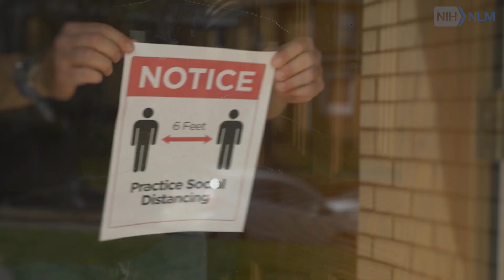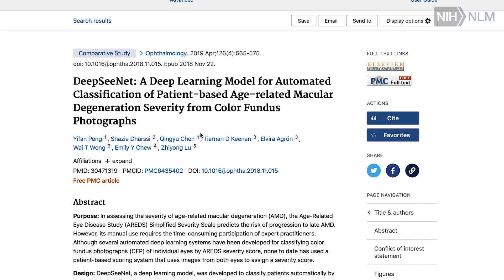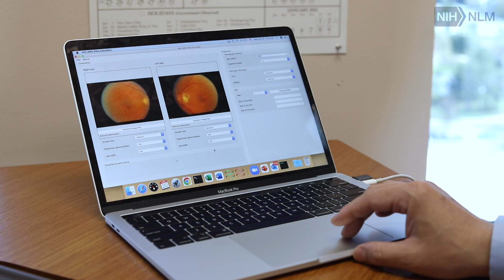Zhiyong Lu is Teaching Computers to Think like Scientists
Dr. Lu is a Senior Investigator and NCBI’s Deputy Director for Literature Search at the National Library of Medicine (NLM). He leads research in Text Mining, Natural Language Processing (NLP), and Machine Learning and also directs the overall R&D efforts to improve search quality and usability in PubMed.

AD version:

Transcript:
Our research focuses on AI and machine learning for processing both biomedical text and image data.
Using machine learning and AI techniques, we address a set of different problems. So these are different examples. We find that it's increasingly difficult for individual researchers to keep up with the rapid growth of the biomedical literature. We're talking about over a million articles in PubMed every year and that means two or three papers every minute. We developed a new search algorithm called "Best match". Our priority is to put the most relevant papers at the top of their search results in the first page or in the second page because that's where most of the user action is and this algorithm is used in PubMed by millions of users on a daily basis. The second example is our response to the COVID-19 pandemic. At the beginning of the pandemic, it was difficult to locate all the papers on COVID-19 because the term "COVID-19" was not used by the research community until later in that year. As a result, there are many different expressions used in the literature to refer to the COVID-19 pandemic. So a simple keyword search would miss many relevant papers. In response, we put together a database called "LitCovid" using machine learning and in particular text classification algorithms that go beyond keyword matching that would find all the papers relevant to COVID-19 regardless what kind of expressions were used by the authors. My last example is our joint work with our clinical researchers at the National Eye Institute. We developed an AI tool called "DeepSeeNet" formation diagnosis and prognosis in retinal diseases such as age-related macular degeneration. Not only can we use retinal images for predicting eye diseases, we can use retinal images to gain insights for other systematic diseases in other parts of the body. In one of the recent works, we used retinal images to predict heart attack with very high accuracy and right now we are pursuing a dissimilar project where we use retinal images to predict brain diseases such as dementia and cognitive function decline. In the long run, what we really aim to do is to teach computers to read and understand scientific papers like scientists, to interpret x-rays or retinal images like radiologists and ophthalmologists, for disease diagnosis at a speed and added accuracy that's above and beyond human ability.